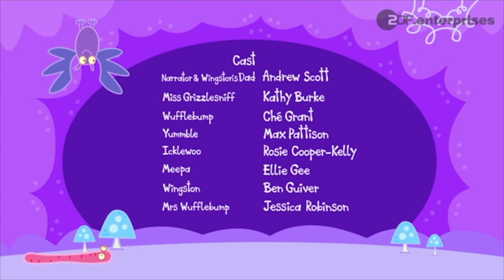School of Roars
Going to school for the first time is one of the biggest things you'll do in your life. It's exciting, but a massive change!School of Roars helps children prepare for their first years at school. The class learn lessons on how to be monsters, like counting the legs on spiders in maths, or how to howl at the moon in music. Our monsters experience life-lessons through their adventures such as caring, sharing, friendship and fun, mirroring the social and emotional behaviour and group dynamics of our audience who are starting school.